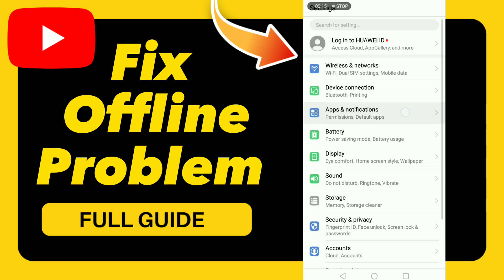How to Fix Offline Problem on YouTube